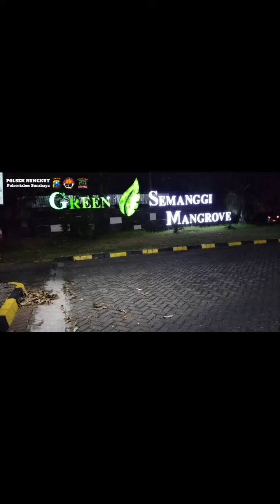Kegiatan Bhabinkamtibmas Polsek Rungkut Polrestabes Surabaya